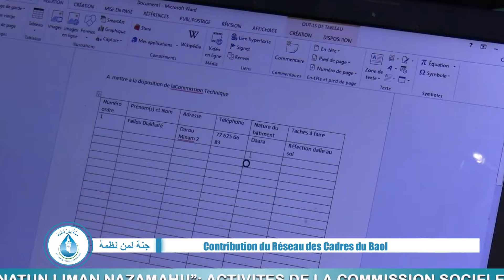Inondations à Touba: Le réseau des cadres du Baol apporte leur contribution